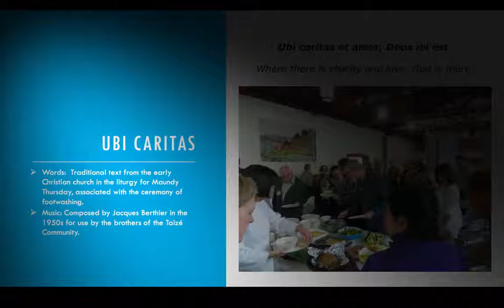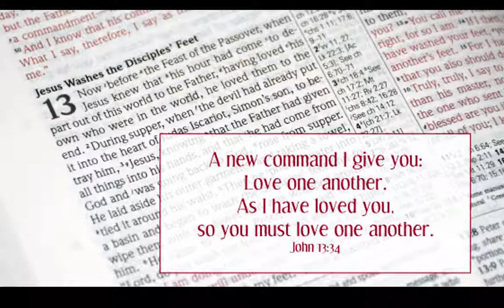Meditation for Maundy Thursday 2020 - St. Augustine's Episcopal Church, Wilmette, IL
Music and images for Maundy Thursday, April 9, 2020.  Features the Taizé hymn "Ubi Caritas," by Jacques Berthier.  Used by permission of OneLicense.net, license Number A-704465.